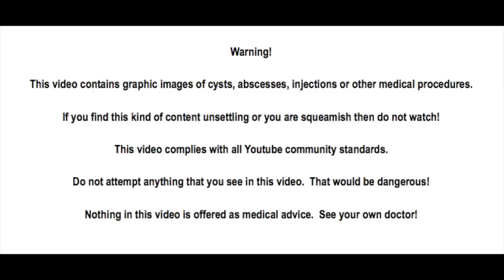Obamacare Didn't Work for Jim, Meet the DW!